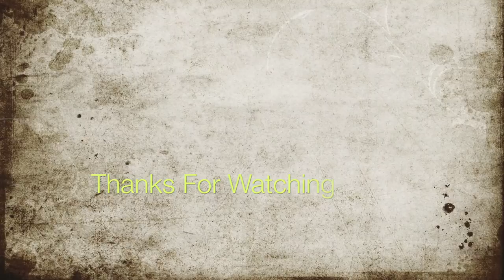How to make emergency toilet paper dispenser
This is one of the way  to make toilet paper dispenser from easy available material , in circumstances such as camping, some material used  could be replaced by other material such as electric tape instead of rubber band to enforce the plastic to the bottle part , so you can use your imagination